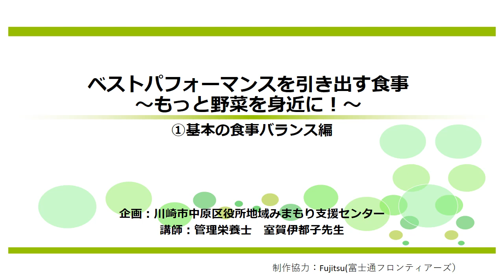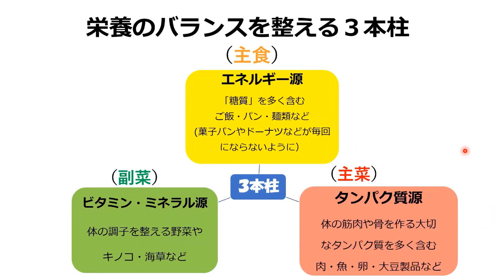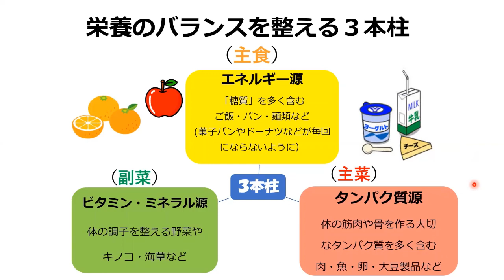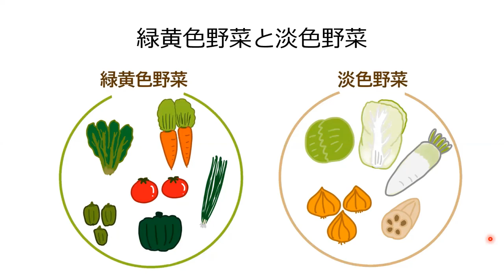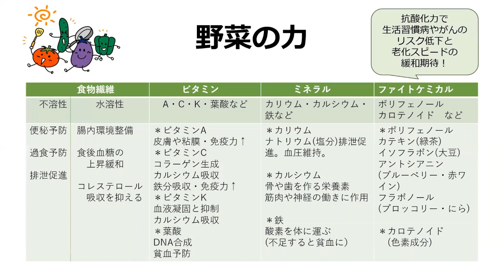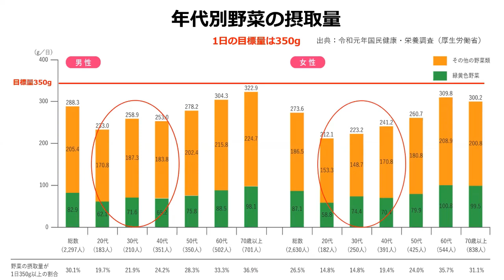見て実践！お手軽健康づくり講座 栄養編 1基本の食事バランス編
「ベストパフォーマンスを引き出す食事～もっと野菜を身近に！～」をテーマに、管理栄養士の室賀伊都子先生が忙しくても実践できる食事の工夫やレシピを紹介します。ここではバランスのよい食事の考え方や野菜を食べるメリットなどを紹介します。

今後の取り組みに活かすため、アンケートのご協力をお願いします。令和5年2月末までにご回答いただいた方に、抽選でレシピと粗品をお送りします。

この動画のテキスト情報はこちらから

問い合わせ
中原区役所地域みまもり支援センター地域支援課